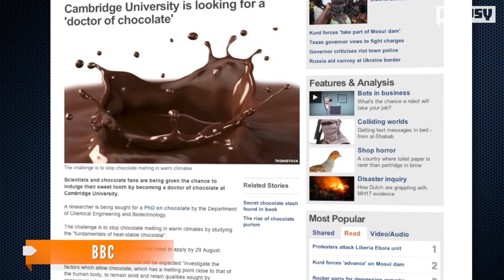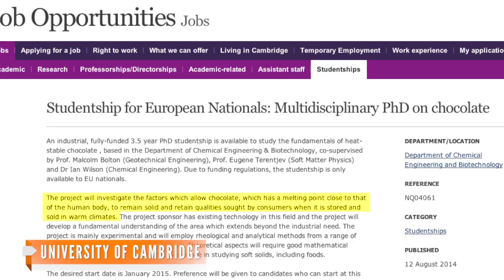A PhD In Chocolate? Cambridge Makes It A Reality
The University of Cambridge is offering a PhD program to study the science behind melting chocolate.